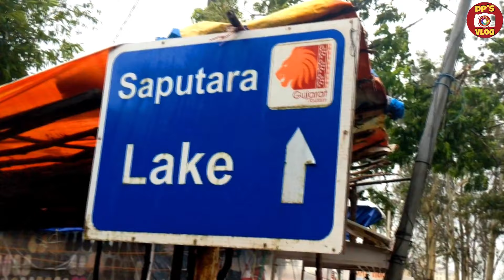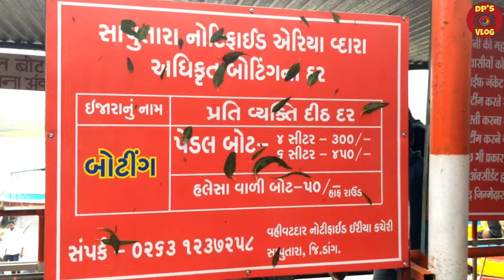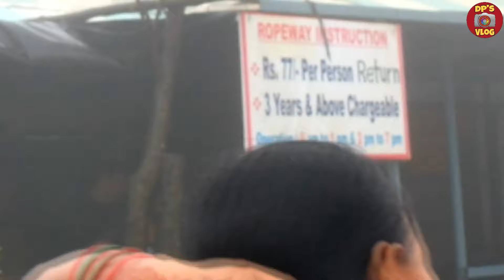Saputara Hills | Monsoon special place| All details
Saputara is a hill town in the west Indian state of Gujarat. The Artist Village cultural center displays, and sells, tribal arts and crafts. Artifacts, including ritual objects, trace the heritage of the local Dang tribe at Saputara Tribal Museum. Green spaces with picnic spots include the Step Garden and the Lake Garden, set on Lake Saputara. Governor’s Hill Trail offers views of the surrounding rivers and valleys.

Jay Hind 🚩, Jay Bharat.🇮🇳 Jay Ganesh🙏